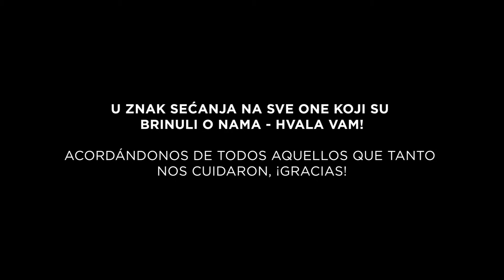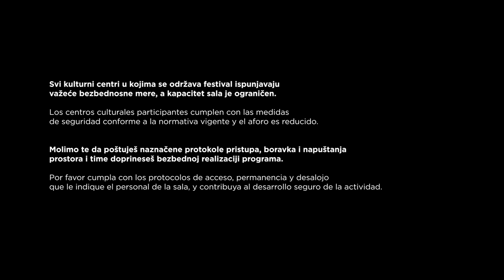Hispanometraje 2021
Festival Hispanometraje 2021